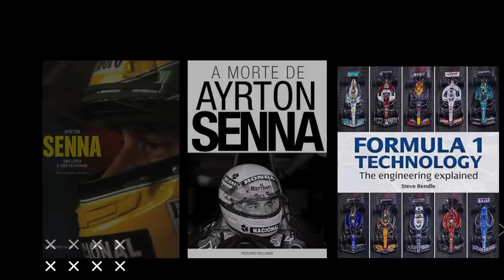RECORDES IMPOSSÍVEIS DE SEREM BATIDOS (PARTE 2)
Sergio Milani
@scuderiamilani (Twitter)

João 3:16

00:00 - Introdução
00:15 - Ayrton Senna: Uma Jornada Interativa e Instant Gaming
01:08 - Maior margem de vitória
02:43 - Marcas relacionadas a idade
03:55 - Vitória largando do fundo do grid
05:18 - Corrida Mais longa
06:12 - 3 pilotos com o mesmo tempo